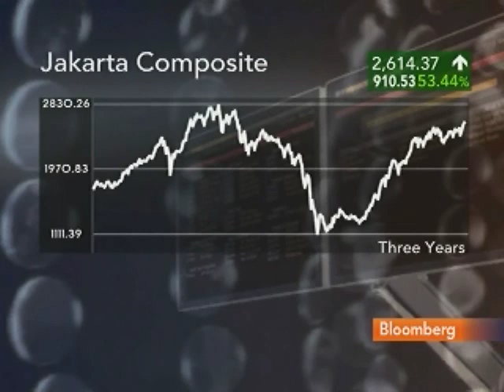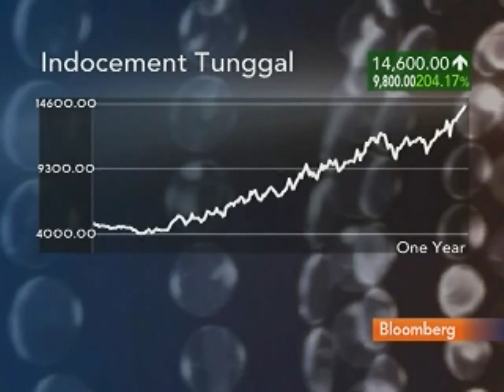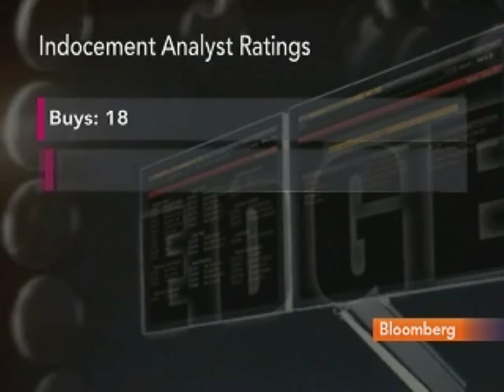Cashmore Sees Indonesian Stocks Rising, Likes Indocement: Video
Jan. 11 (Bloomberg) -- Nicholas Cashmore, head of Indonesia research at CLSA Asia-Pacific Markets, talks with Bloomberg's Zeb Eckert about the outlook for Indonesian stocks.
     Cashmore, speaking from Jakarta, also discusses the impact of inflation on Indonesian commodity stocks. (Source: Bloomberg)